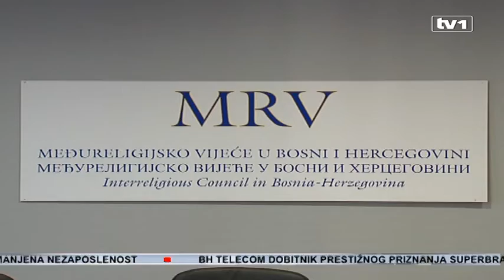Imam džamije Al Akse u Sarajevu Situacija u Jeruzalemu bolna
Palestinski muftija i imam mesdžida Al-Aksa, Muhamed Ahmed Husein boravi u posjeti BiH. Izjavio je kako je stanje u Palestini veoma teško, da Izraelci napadaju palestinski narod i sve što je palestinsko, uključujući i džamije.

Al Aksa je centar konstantnih izraelsko-palestinskih napetosti i sukoba. U posjeti Sarajevu, imam mesdžida Al Aksa izjavio je kako okupatori neprekidno napadaju Palestince ali I samu džamiju.

Muftija je posjetio Rijaest Islamske zajednice u BiH gdje je sa reisu-l-ulemom Huseinom ef. Kavazovićem razgovarao o humanitarnim, obrazovnim i drugim pitanjima muslimana u Palestini kao i u BiH.

Muftija je i posjetio Fakultet islamskih nauka u Sarajevu gdje je održao predavanje o Islamu u Palestini i izazovima sa kojima se palestinci, muslimani suočavaju.

Palestinski muftija će u narednim danima posjetiti zenički i mostarski muftiluk i Srebrenicu. Na kraju posjete će biti upriličen sastanak u Međureligijskom vijeću BiH i Predsjedništvu BiH.